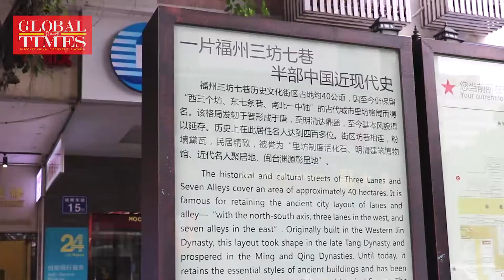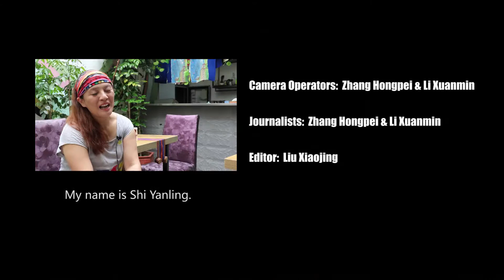Young Taiwan entrepreneurs make a start on the Chinese mainland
The Chinese mainland attracts an increasing number of Taiwanese young adults to start businesses. Why did they choose the Chinese mainland as their destination? How did they start their businesses? Let’s watch the stories of two young adults who started their businesses in Fujian Province.